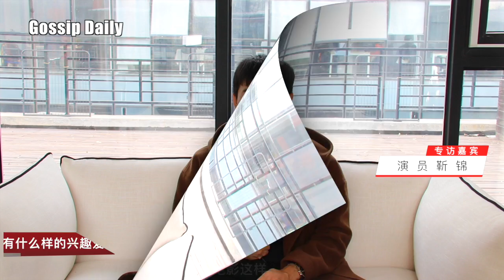专访演员靳锦 暖心细腻的宝藏男孩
演员靳锦，代表作品《脱单告急》、《初晨，是我故意忘记你》、《记忆大师》、《天亮之前》等。靳锦阳光帅气，暖心细腻，热爱各种运动，对自己严格要求，不断通过各种方式磨练演技。作为青年演员，靳锦对于演员这个职业有着自己的理解，要演戏要先做好人，要把业务精通，演员是聚光灯下的职业，一言一行对社会都着很大的影响，所以要不断给社会传递正能量。据说在片场靳锦会被小伙伴们称为“爸爸”？和天王郭富城还拍过吻戏？了解更多关于演员靳锦戏里戏外的故事，敬请关注本期专访嘉宾：演员靳锦。